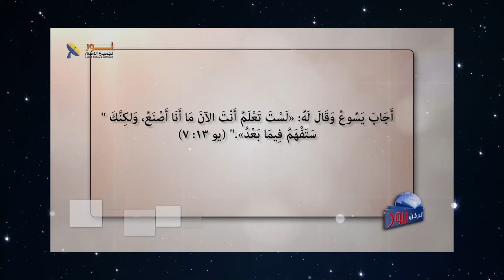11- هل الله مُجبر أن يُجيبك على كل شئ؟ - التسبيح فى وقت الالم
📌هل الله مُجبر أن يُجيبك على كل شئ؟

🟢هل على الله أن يجيبك على كل ما لا تفهمه؟ هل عليه أن يوضح لك تفاصيل كل ما يحدث معك أو ما يدور حولك؟
🟡هل عدم فهمي لما يحدث يهدم ثقتي به؟
🔵ما معني حكمة الله فى الموضوع؟
🟠وماذا تعني سيادة الله الكاملة، بالرغم من كل ما يحدث معنا أو من حولنا؟

✍تابع هذا الفيديو وإذا لديك أى تعليق أو سؤال فى هذا الموضوع فنحن نرحب بك

📌يمكنك التواصل معنا بصورة شخصية عن طريق رسائل الواتساب👇
WhatsApp الواتساب:    🆆🅷🅰🆃🆂🅰🅿🅿